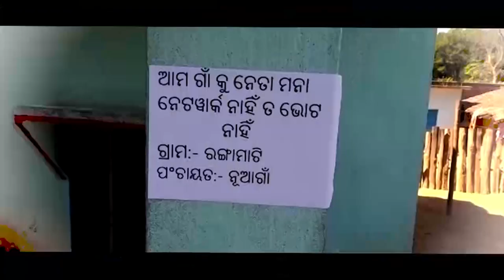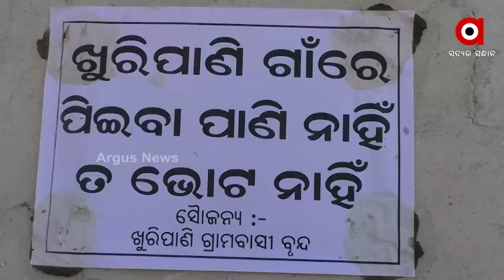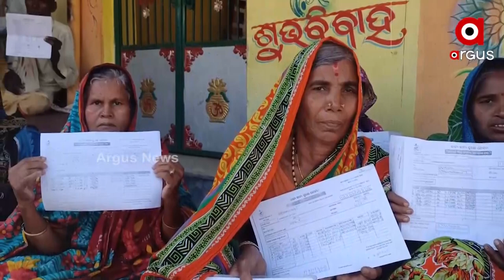ବିକାଶ ନାହିଁ ତ ଭୋଟ ନାହିଁ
ମୌଳିକ ସୁବିଧା ନମିଳିଲେ ଭୋଟ ବର୍ଜନ ନିଷ୍ପତ୍ତି । ନେଟୱାର୍କ, ରାସ୍ତା, ପାନୀୟ ଜଳ କେବେ ?
ନେତାଙ୍କୁ ଗାଁ ମନା, ଉପକୂଳରୁ ଉପାନ୍ତ ତେଜୁଛି ଅସନ୍ତୋଷ । ଏଣିକି ହକ୍ ନାହିଁ ତ ଭୋଟ୍ ନାହିଁ ।